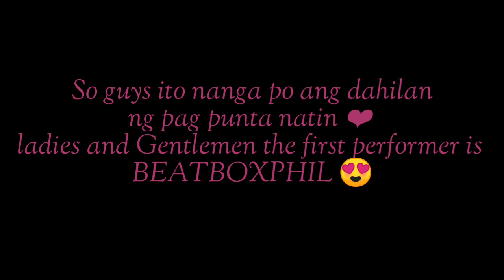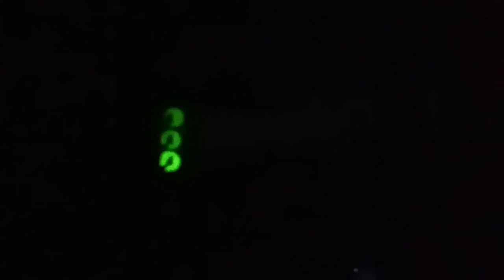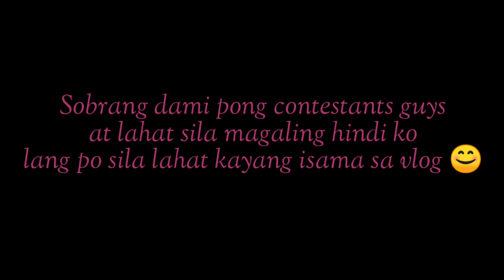Take over my vlog+San Buenaventura's Got talent |Sinuportahan ko yung crush ko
Hey guys its me riacamile welcome to my YouTube channel 😊 original sounds muted guys baka po kase ma copyright tayo 😁 medjo maingay po kase at my mga background song thats why nahihirapan po akong gumawa ng vlog daily dahil sa environment 🙁😂 but then kung naka subscribe kana maraming salamat sa suporta😘  at para po sa mga bagong bisita sa channel ko i hope na mapindot nyo po ang SUBSCRIBE botton at ang BELL botton para sa mga panibagong video. At yun nanga po thank you guys for watching sana po ay muling napasaya ko kayo.  Any suggestions for another vlog?  Leave a message guys sa comment section 😊 thank you and i love you.  ❤

For my facebook page tara dun at mag kwentuhan pedi ring mag gaguhan basta masayang kalokohan😁😉👇

Thank you guys i love you spread love ❤